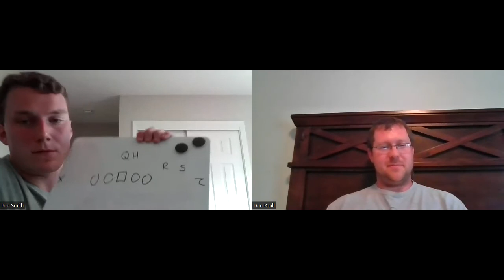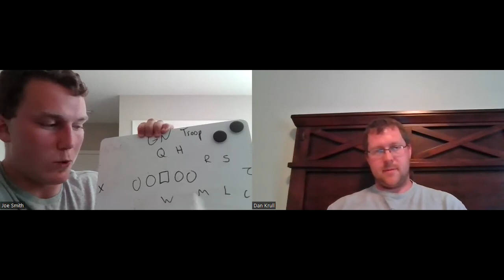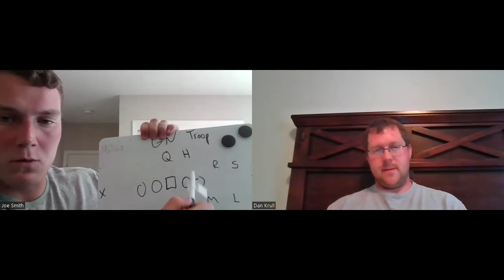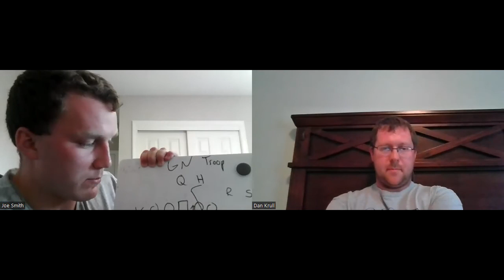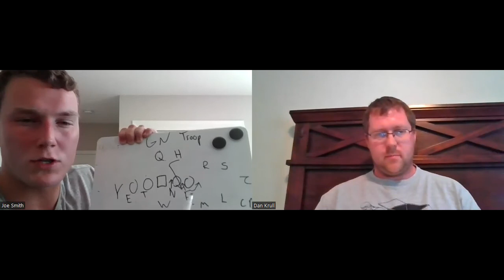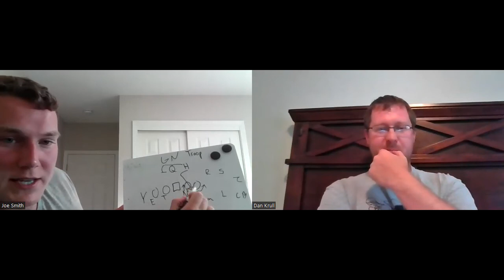Josef Smith- Episode 44- Britt/Kanawha/West Hancock Podcast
On June 28, 2022 I talked to a current IOWA HAWKEYE FOOTBALL PLAYER, Joe Smith (Josef Smith). We had a great time talking about his high school career at West Hancock that ended with a state title. We also talked about some of the inner workings of Coach Ferentz's Iowa program. Joe even did some defensive diagramming on his marker board for us!!! Check it out!!

Thanks to my sponsors for tonight's episode: Britt Car Truck Bike and Tractor Night Cruises (Jared Wingert), Ewing Funeral Home and Monument Company (Michael Ewing and Brianne Ewing), Daniels Auto Collision (Jason Daniels), Nick Schmidt, Sidetrack Lanes (Ron Bauer), Wilson's Diner, Britt Food Center (Jackie Eckels), Levi Doughan Trucking, Miller and Sons Golf Cars (Skip Miller), Britt Vet Clinic (James Diemer), The World With Nate Podcast (Nate Allison), The Original Saw (Kevin Wilson), Mary Jo's Hobo House and Catering (Linda Hughes), The West Hancock Hall of Fame (Steve Lansing), Bill Friedow, Katie's Salon and Tanning (Katie Walk), Britt Bar and Grill (Eric S Cox), Kudej Professional Power Washing (Brighton Kudej), and an anonymous donor.

Go to sangerstrong.com to give to the Sanger Legacy Fund!

Upcoming Episodes:
Lois Stuflick (Lois Johnson)
Dave Padderud
Kevin Sanger Part 2
2007 Football Team
Travis Hagen
Sarah Swanson

GO EAGLES AND GO HAWKS!!